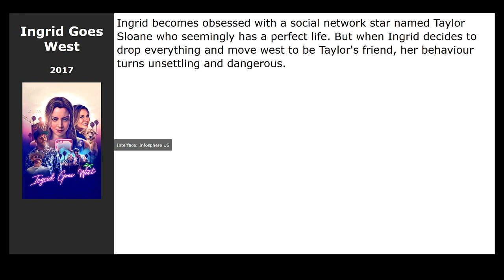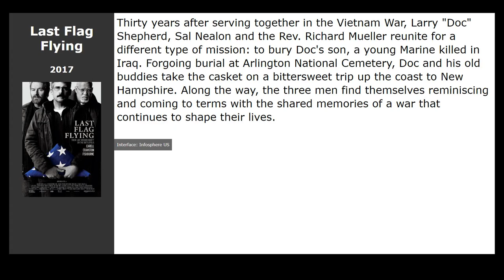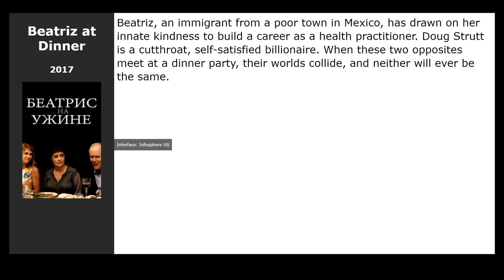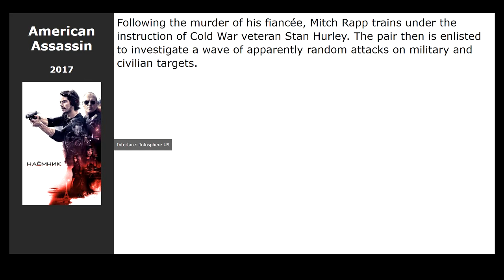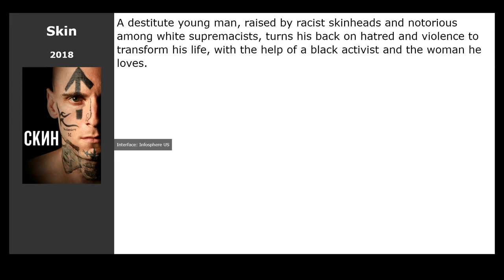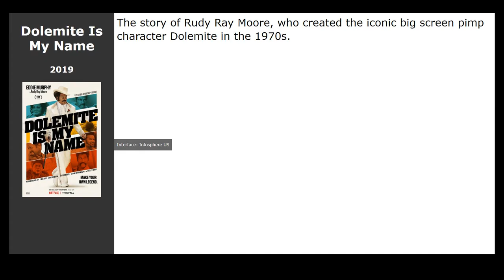20 best movies like Paterson (2016)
Movies similar to Paterson (2016):

00:00 Introduction
00:13 Marriage Story (2019)
00:26 Ingrid Goes West (2017) / genre: drama, comedy
00:47 Brads Status (2017) / genre: drama, comedy
01:00 Wilson (2017) / genre: drama, comedy
01:13 Beach Rats (2017) / genre: drama
01:26 Last Flag Flying (2017) / genre: drama, comedy, military
01:39 Good Time (2017) / genre: thriller, drama, crime
01:52 Beatriz at Dinner (2017) / genre: drama, comedy
02:05 Rough Night (2017) / genre: comedy, thriller, crime
02:21 The Hero (2017) / genre: drama, melodrama, comedy
02:51 American Assassin (2017) / genre: action, thriller
03:04 The House (2017) / genre: comedy, crime
03:17 The Lovers (2017) / genre: drama, melodrama, comedy
03:31 Blindspotting (2018) / genre: drama, comedy, crime
03:47 Skin (2018) / genre: drama, comedy, crime
04:06 All I Wish (2018) / genre: drama, melodrama, comedy
04:26 Flower (2018) / genre: comedy, drama, crime
04:39 The Kitchen (2019) / genre: action, drama
04:55 Dolemite Is My Name (2019) / genre: comedy
05:08 The Ballad of Buster Scruggs (2018) / genre: musical, drama, melodrama